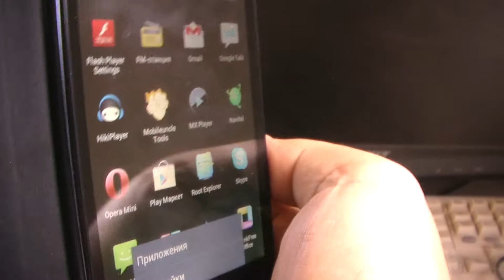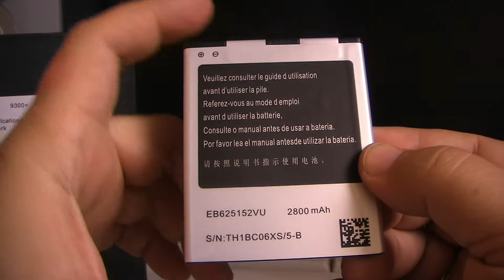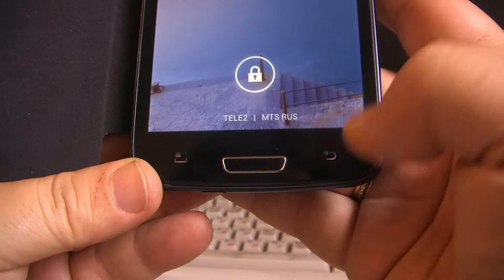Обзор HERO 9300+ ПРЕЗЕНТАЦИЯ NSKPHONE.RU MTK6577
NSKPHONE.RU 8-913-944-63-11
Продажа двухсимочных китайских смартфонов под ОС Android.